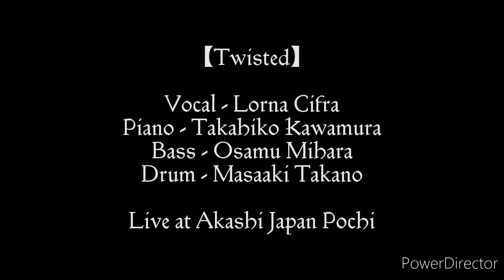Twisted【Lorna Cifra & Takahiko Kawamura Trio】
【Lorna Cifra & Takahiko Kawamura Trio】
Vocal - Lorna Cifra
Piano - Takahiko Kawamura
Bass - Osamu Mihara
Drums - Masaaki Takano

【Twisted】
Song by Jane Monheit

【Live at Akashi Japan Pochi】

『Jazz Live』